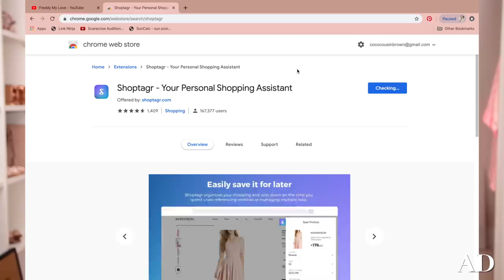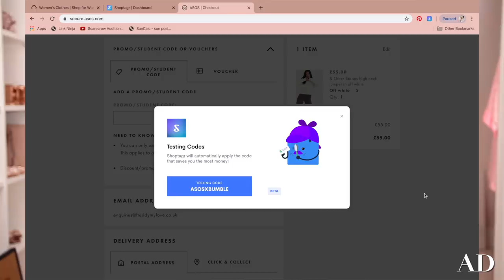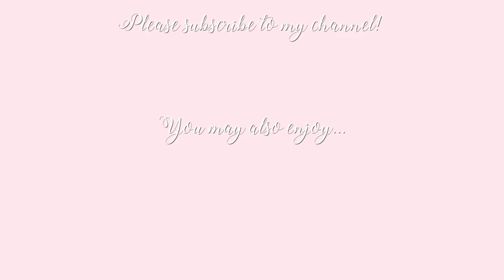Everyday Winter Outfit Ideas ~ Freddy Fashion Month ~ Freddy My Love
How do you stay stylish and cute in Winter? Look no further!

OUTFITS

*** LOOK 1 ***

Gucci tights

Similar boots

Chloe bag

Grey fur cuff coat

*** LOOK 2 ***

White fluffy jumper

Tulle skirt

Pink boots

LV pochette metis

White faux fur jacket

Pink burberry scarf

*** LOOK 3 ***

White jumper

Faux suede leggings

Coach two tone bag

Loafers similar

Moon boots

Topshop faux fur coat

*** LOOK 4 ***

Grey jumper dress

Prada bag

White boots

Burberry scarf

*** LOOK 5 ***

Cashmere jumper

Topshop skort

Tan cape

Black OTK boots similar

Gucci bag

*** LOOK 6 ***

Camel turtleneck

White shorts similar

Belted jacket

White boots

Bamboo handle bag

*** LOOK 7 ***

Knitted top

Faux leather midi skirt

Mulberry bag-

*** LOOK 8 ***

White jumper similar

Faux leather pants

Croc boots

Faux fur jacket Topshop

Camel cashmere scarf

♥ DEPOP- @freddymylove

Freds x